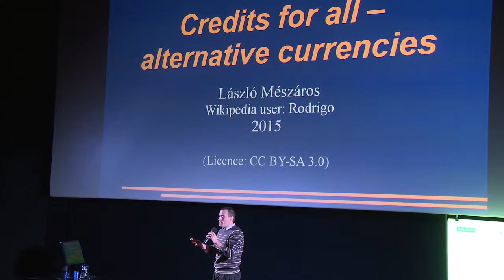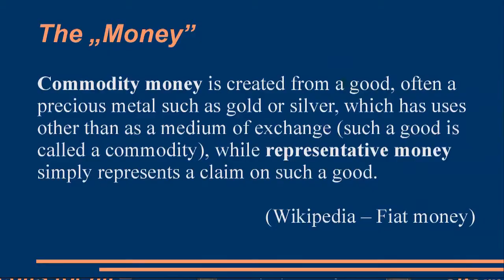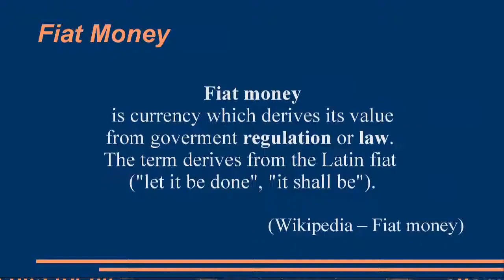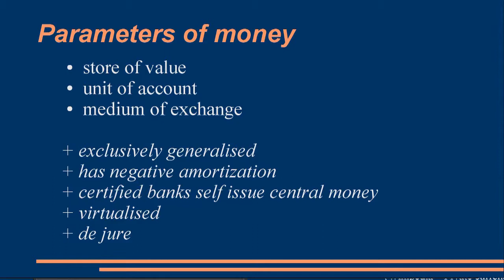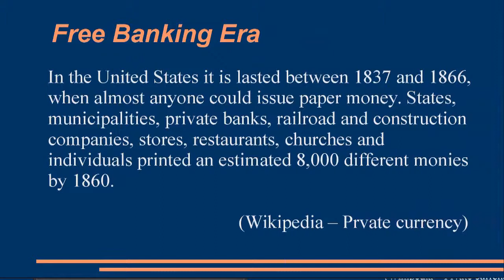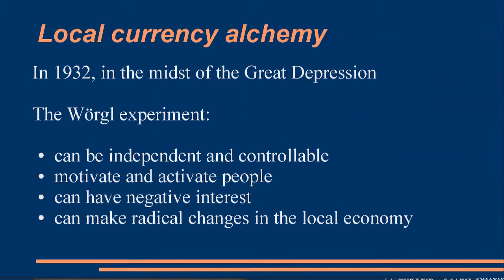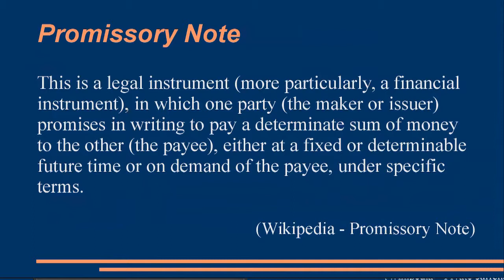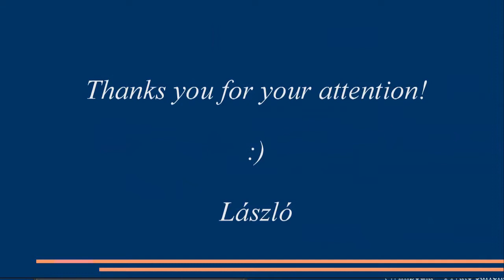László Mészáros - CopyCamp 2015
Wystąpienie László Mészárosa "Kredyty dla wszystkich – idea alternatywnych walut" na konferencji CopyCamp, która miała miejsce 4 listopada 2015 w Warszawie.

László Mészáros - od dziesięciu lat redaktor węgierskiej Wikipedi, organizator inicjatyw obywatelskich, manager w organizacjach pozarządowych. Wspiera projekty z zakresu alternatywnej gospodarki (LETS, lokalne waluty, kultura darów, lokalizacja). Mieszka w w Krakowie.

Presentation of László Mészáros "Credits for all – alternative currencies" at the CopyCamp conference which took place on the 4th of November 2015 in Warsaw.

László Mészáros - Hungarian Wikipedia editor for 10 years, a civil organiser certified NGO manager. He supports projects in field of alternative economy e.g. LETS, local currencies, gift economy, localisation. He lives and works in Cracow.